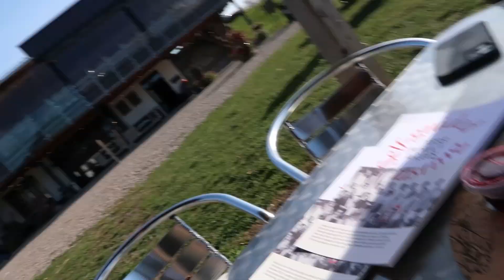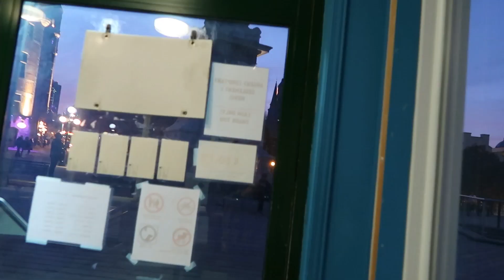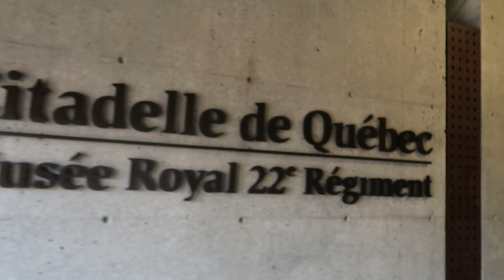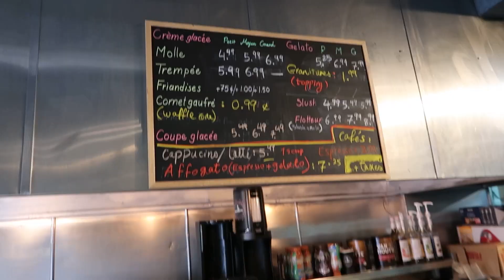48 Hours in Canada!! | Quebec City Vlog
Hello friends :) Recently I went to Canada which was my FIRST time out of the country !! It was so much fun and we did a lot for our time period. Personally, my favorite part was checking out Ile D'Orleans. It was so pretty there and I wish we had spent more time there!
Thank you for taking the time to watch and haha I hope I can get better with vlogs!